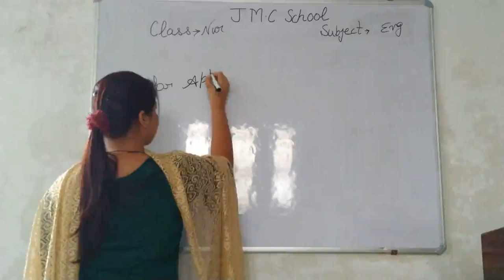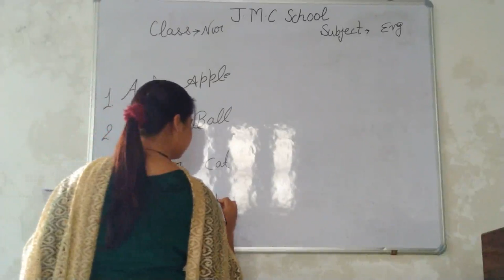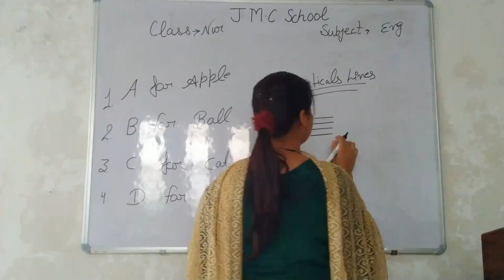nursery English basics oral